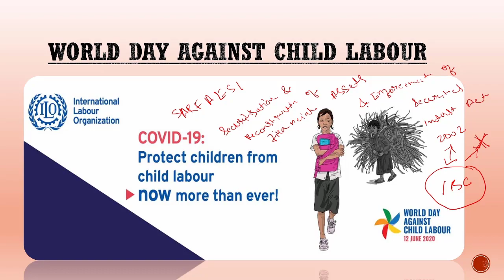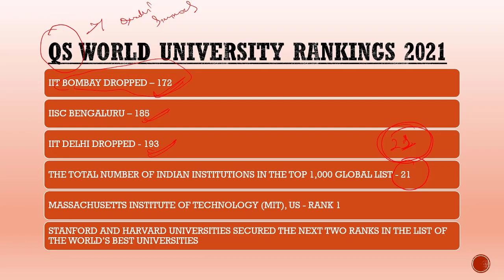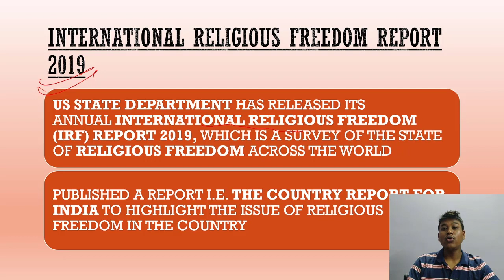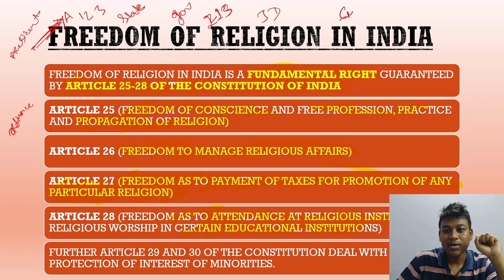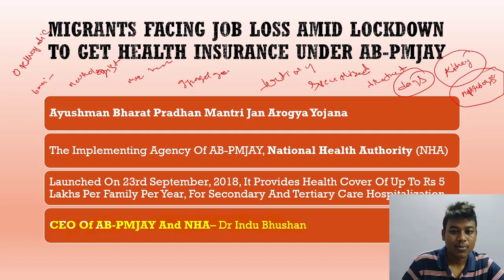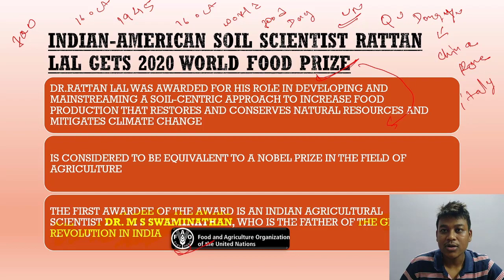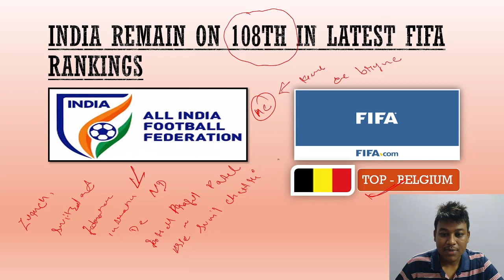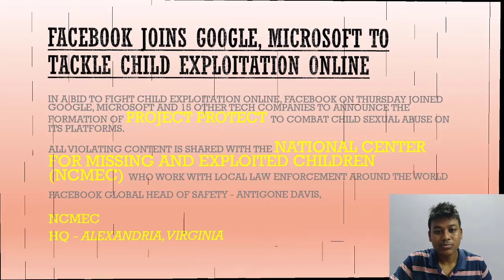Current Affairs/GA/GK For Assam Forest/Police/Irrigation/APSC/TET/DC/DHS/DSE/DME/ASRLM/EXCISE EXAM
PDF LINKS -
CURRENT AFFAIRS -

Schedule For APPETIZERS Series @ 5 PM  -

SUNDAY TUESDAY THURSDAY & SATURDAY

ALL THE "APPETIZERS" VIDEOS WILL BE AVAILABLE @ 5 PM ON THE ABOVE MENTIONED DAYS

DAILY SCHEDULE - MONDAY TO FRIDAY

GENERAL AWARENESS/ DAILY CURRENT AFFAIRS / GENERAL KNOWLEDGE
( 6 PM )

LOGICAL & VERBAL REASONING ( 7 PM )

QUANTITATIVE APTITUDE ( 8 PM )

ENGLISH ( 9 PM )

GENERAL STUDIES ( 10 PM )